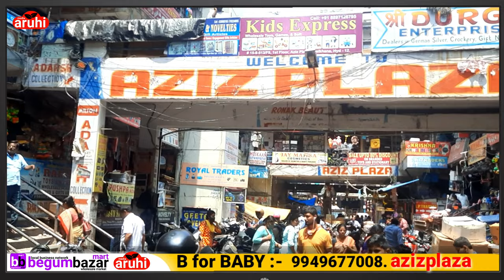New Born Baby కి అవసరం ఉండే Wholesale మార్కెట్ || Price లు చాలా తక్కువగా ఉన్నాయి || B For Baby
B for baby shop in Begum bazar

New born baby shopping
New born baby dress
born baby accessories

newborn baby items,
newborn baby items wholesale mumbai,
newborn baby items wholesale delhi,
newborn baby items hyderabad,
newborn baby items list,
newborn baby items wholesale,
newborn baby items making,
new born baby products amazon,
newborn baby all items,
new born baby products wholesale in ahmedabad,
newborn baby boy clothes,
best products for newborn baby,
new born baby products sadar bazar,
newborn baby bathing items,
newborn baby boy gift items,
newborn baby boy items,
new born baby items checklist,
newborn baby clothes cutting and stitching,
newborn baby clothes cutting,
new born baby products chittagong,
newborn baby care products,
newborn baby changing clothes,
newborn baby comfortable clothes,
new born baby shop in coimbatore,
new born baby items daraz,
new born baby products in dmart,
baby items for newborn,
new bone baby items,
newborn baby essential items,
new born baby products flipkart,
newborn baby summer products,
items required for new born baby india,
items for newborn baby girl,
silver items for new born baby,
newborn baby gold items,
newborn baby gift items,
newborn baby girl items,
newborn baby girl clothes,
newborn baby girl toys,
newborn baby girl products,
newborn baby girl accessories,
newly born baby girl clothes,
new born baby products in guntur,
primark newborn baby girl clothes,
new born baby products haul,
new born baby shop hyderabad,
new born baby products homemade,
new born baby products handmade,
meesho new born baby products haul,
new born baby products in hyderabad,
new born baby products list in hindi,
newborn baby girl hair accessories,
new born babies items,
newborn baby gifts ideas,
just born baby products,
new born baby products india,
just born baby needs,
new born baby kit items,
new born baby shop karachi,
new born baby products kit,
new born baby ke toys,
new born baby products list in telugu,
newborn baby things list
newborn baby dress,
newborn baby dress cutting and stitching,
newborn baby dress cutting,
newborn baby dress stitching,
newborn baby dress design,
newborn baby dress making,
newborn baby dress collection,
newborn baby dress set,
newborn baby dress amazon,
new born baby dress ajio,
newborn baby dress cutting and stitching in tamil,
newborn baby boy dress at home,
just born baby dress cutting and stitching,
newborn baby dress design cutting and stitching,
newborn baby girl dress cutting and stitching,
newborn baby boy dress cutting and stitching,
new baby born cutting and stitching ll baby dress design,